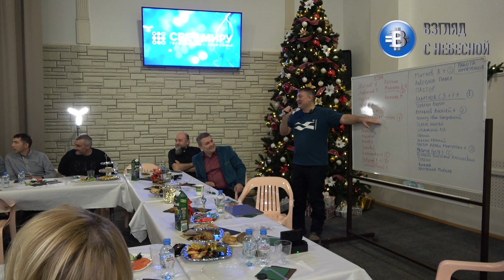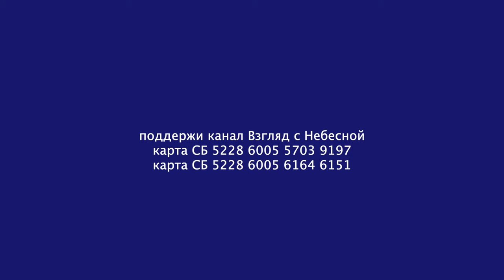Тюмень посетил Йоханнес Раймер и рассказал о деятельности евангельского альянса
В воскресение 11 декабря 2021 года, по приглашению Заместителя начальствующего епископа РОСХВЕ по Уральского Федерального округа, республике Крым и городу Севастополь Епископа Сергия Лавренова, Тюмень посетил баптистский проповедник и миссионер, профессор миссиологии Южно-Африканского университета Йоханнес Раймер со своей супругой  Корнелией.
На воскресном богослужении он произнес проповедь в которой рассказал о том, как оставаться молодым в Боге. Мы ранее публиковали эту проповедь целиком. Ссылку на нее вы найдете в описании к этому видео. После собрания Йоханнес помолился за исцеление одного из братьев и пообщался с прихожанами.
Не менее насыщенным оказался и второй день прибывания в Тюмени. Вместе с сопровождающим его в поездке Генеральным секретарем Российского евангельского альянса Виталием Власенко Йоханнес Раймер принял участие в заседании совета христианских церквей Тюменской области.
Он рассказал о принципах работы Всемирного Евангельского Альянса и о проектах, которые он курирует лично. Потом ответил на вопросы собравшихся.
В завершении была проведена социометрия и выявлены кандидаты, кто мог-бы представлять евангельское сообщество Тюменской области на межрегиональном уровне.
Окончилась встреча совместной молитвой. После чего мы попросили участников поделились своими впечатлениями от встречи.
Евангельский альянс в России существует уже два 10-ти летия. Однако реальной работой он стал заниматься с приходом новой команды. Какие перспективы открываются перед участниками этого движения мы увидим в скором времени.
С вами был канал «Взгляд с Небесной». А так-же поддержите нас пожертвованиями. До скорых встреч.

Вы можете поддержать нас финансово:
YouTube канал ВЗГЛЯД С НЕБЕСНОЙ